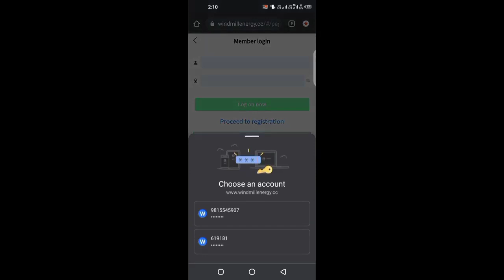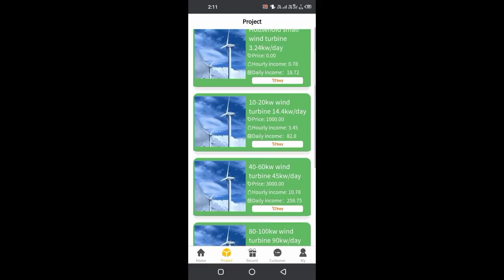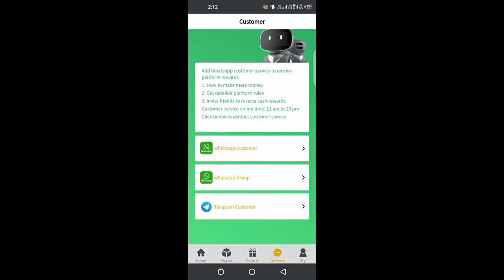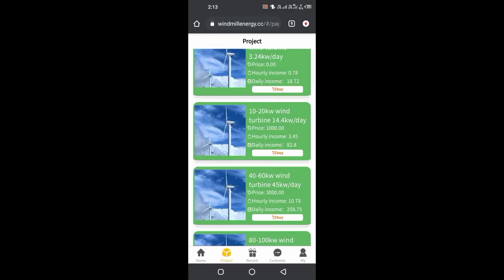wind app loot trick!!! free 500rs on every id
loot trick
must register in this app